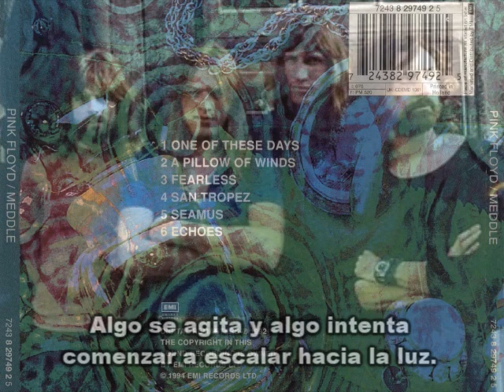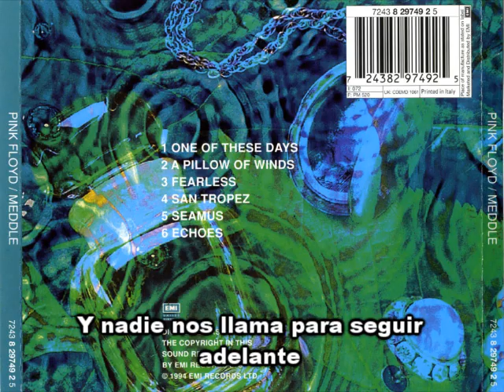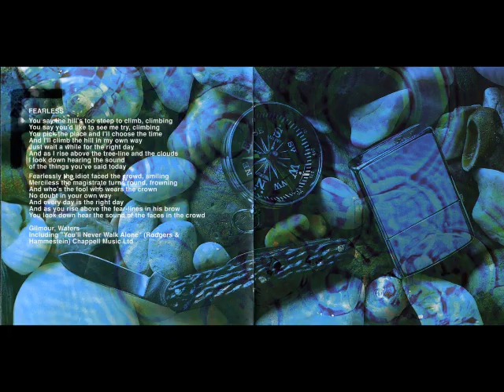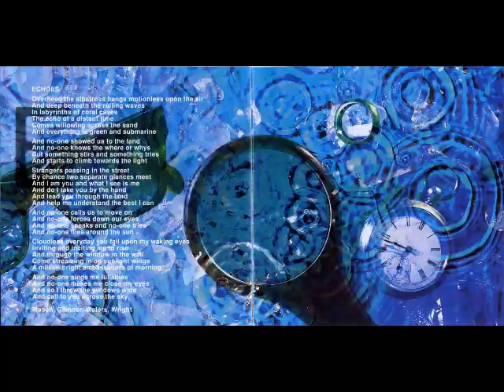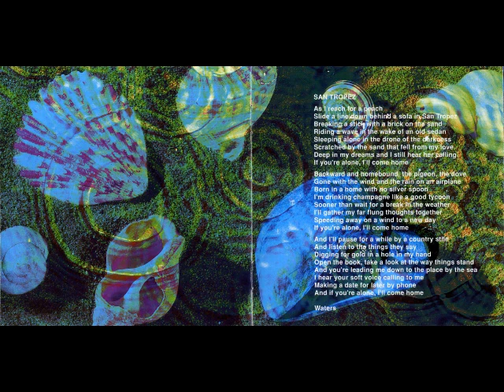Pink Floyd - 06 Echoes (Part II) (Spanish Subtitles - Subtítulos Español)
Pink Floyd - Echoes (Part II) (Spanish Subtitles - Subtitulos Español)
Meddle
1971

"Echoes" es una canción de Pink Floyd, que incluye largos pasajes instrumentales, efectos de sonido e improvisaciones. Escrita por los cuatro miembros de la banda (Roger Waters, Richard Wright, David Gilmour y Nick Mason), "Echoes" pone un extenso final al álbum Meddle. El tema dura 23 minutos y medio y ocupa todo el lado B del disco de vinilo original. Está ampliamente considerada como una de las composiciones más ambiciosas y musicalmente variadas de la banda.

Aparece también en una versión reducida como el quinto tema de la recopilación que tomó su mismo nombre, Echoes: The Best of Pink Floyd. "Echoes" es la tercera canción más larga de Pink Floyd, después de "Atom Heart Mother" (23:44) y los segmentos combinados de "Shine on You Crazy Diamond" (26:01). A diferencia de aquéllas, no está explícitamente dividida en partes; sin embargo la composición fue originalmente creada a partir de fragmentos separados y posteriormente dividida en dos partes para servir como apertura y cierre del filme Live at Pompeii.

Composición

Altavoz Leslie.La canción comienza con un único sonido, un distintivo "ping" tocado por Wright al piano, resultado de un experimento realizado en los comienzos de las sesiones de Meddle amplificando el segundo Si más alto del teclado y enviando la señal a través de un parlante Leslie. El resultado es un agudo aunque fluido sonido que evoca de alguna forma a un sonar.

Wright continúa con una improvisación de piano, principalmente en el registro alto (aún a través del Leslie), que gradualmente articula el Do# menor típico del tema. Gilmour entra luego con un suave y moderado solo de guitarra, utilizando expresivas combinaciones de cuerdas. Conforme la introducción avanza entran el bajo seguido por la batería y, a continuación, el órgano Hammond.

La letra inicial, interpretada en armonía por Gilmour y Wright, llevan al auditor a un ambiente subacuático donde 'todo es verde y submarino'. Cada verso sigue el patrón de tres estrofas, con las primeras dos siguiendo la secuencia Do#m, Sol#m, Fa#m, Sol#m, mientras la última va al paralelo mayor Do♯M. Entre versos, Gilmour alterna entre riffs cromáticos de Do# y La.

Después del segundo verso sigue un solo de guitarra que incorpora muchas de las combinaciones características de Gilmour, incluyendo el uso de múltiples guitarras superpuestas. Finalmente esta sección da lugar a la primera sección de la canción, cuando los solos y riffs de fondo son reemplazados por un ritmo casi funk con bajo y percusión llanos.

Otro solo de guitarra comienza en seguida, haciendo uso de distorsión, feedback, wah-wahs y trémolos, lo que simula el uso de una slide guitar. Wright toca breves fraseos en su órgano Hammond, elevando lentamente la intensidad. Estos rellenos de órgano, junto con el ritmo de bajo y batería, comienzan a tomar protagonismo a la vez que la guitarra se hace cada vez más distante y entra el sonido de viento como al principio del álbum.

Overhead the albatross
Hangs motionless upon the air
And deep beneath the rolling waves
In labyrinths of coral caves
An echo of a distant time
Comes willowing across the sand
And everything is green and submarine.

And no one called us to the land
And no one knows the where's or why's.
Something stirs and something tries
Starts to climb toward the light.

Strangers passing in the street
By chance two separate glances meet
And I am you and what I see is me.
And do I take you by the hand
And lead you through the land
And help me understand
The best I can.

And no one crosses there alive.
No one speaks and no one tries
No one flies around the sun.

Almost everyday you fall
Upon my waking eyes,
Inviting and inciting me
To rise.
And through the window in the wall
Come streaming in on sunlight wings
A million bright ambassadors of morning.

And no one sings me lulabyes
And no one makes me close my eyes
So I throw the windows wide
And call to you across the sky..